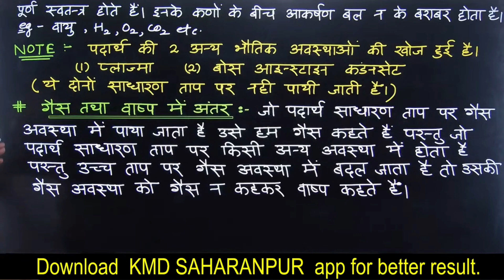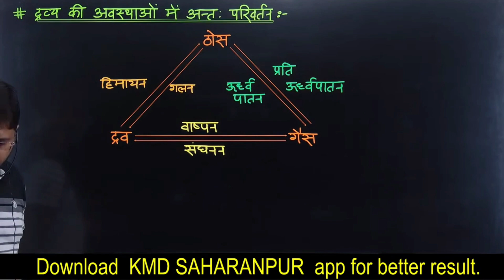class 11th chemistry unit 1 | class 11th chemistry chapter 1 | rasayan vigyan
1. class 11 chemistry
2. class 11 chemistry by kmd saharanpur
3. chemistry by kmd saharanpur